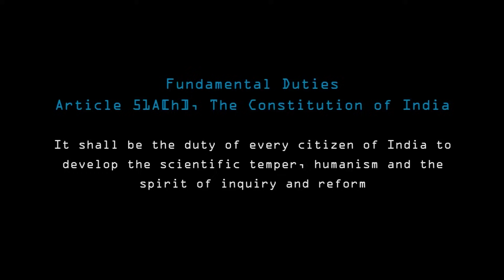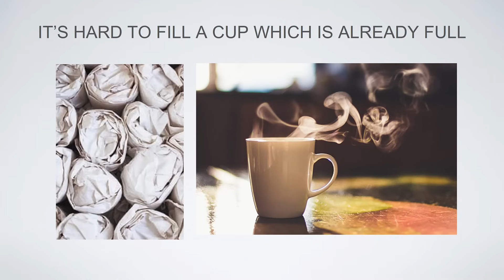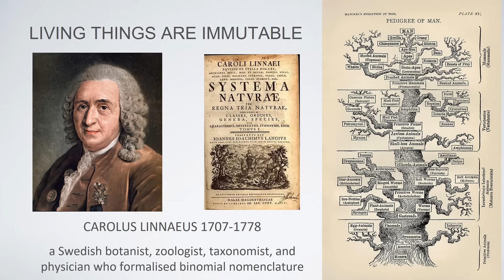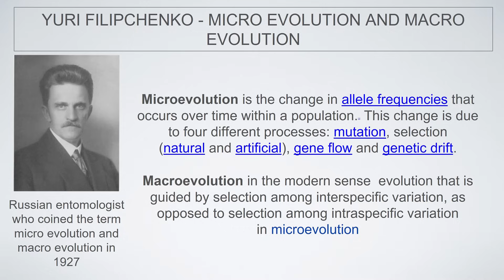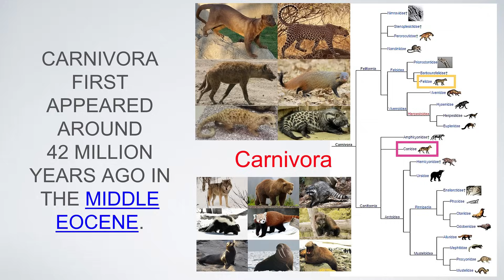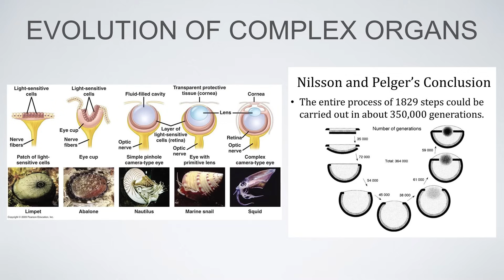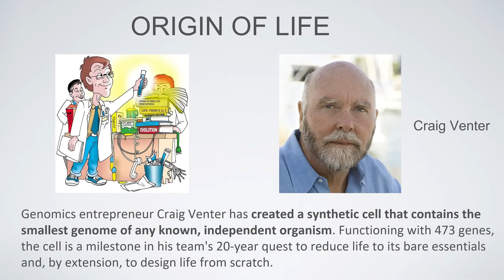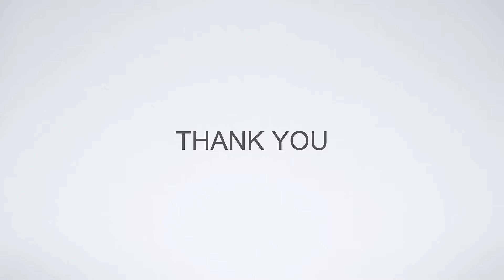വിലക്കപ്പെട്ട അറിവുകൾ | Forbidden Knowledge - Chandrasekhar R | LARA'22 | Wayanad | 28-May-2022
വിലക്കപ്പെട്ട അറിവുകൾ  | Forbidden Knowledge - Presentation by Chandrasekhar R. in the event LARA'22 at Sultan Batheri organized by esSENSE Global Wayanad on 28-May-2022
Camera: Gireesh Kollam